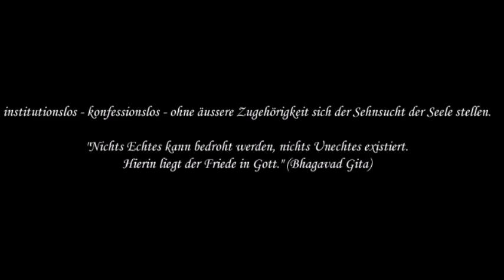14 pM. Nachhaltigkeit